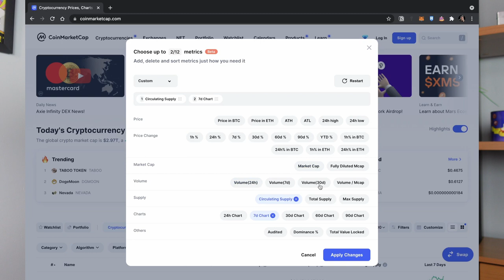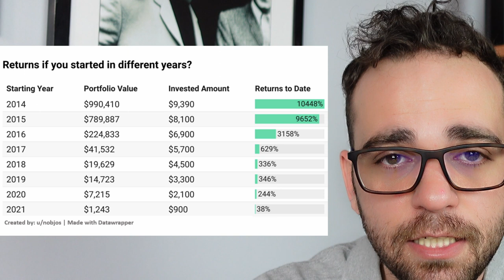COMO FAZER HOLD DE CRIPTOMOEDAS | Mais de 10.000% de lucro com essa estratégia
Nesse video eu falo de uma estratégia muito legal para hold de criptomoedas que tenta simular estratégias consolidadas do mercado tradicional.
**Um ponto importante que não ficou claro no vídeo: Importante ignorar as stables coins, e selecionar somente criptomoedas "normais" na hora de selecionar as moedas do TOP 10.**

Meu nome é Fábio Valente e minha jornada com o trade começou em 2017, quando conheci o Bitcoin e esse incrível mundo da análise técnica.
No começo pensei que o trade era fácil, até que tomei meus primeiros tombos. De lá pra cá estudei, pratiquei e aprendi muito com meus erros e acertos. Hoje em dia me dedico a ensinar algumas das ferramentas que aprendi para melhorar minha performance, como por exemplo, como desenvolver indicadores e estratégias no Tradingview e algumas das técnicas de backtest que aprendi e utilizo
Me considero um trader sistemático, opero com base em trading systems que passam nos meus critérios de teste. Não sou guru ou adivinho e não tenho ideia de qual lado o mercado vai estar amanhã, mas utilizo a estatística e a probabilidade a meu favor.
Espero que eu possa aportar, nem que seja um grãozinho, no seu aprendizado.